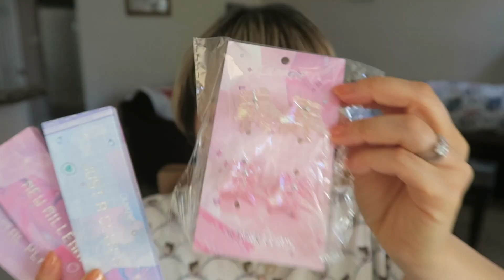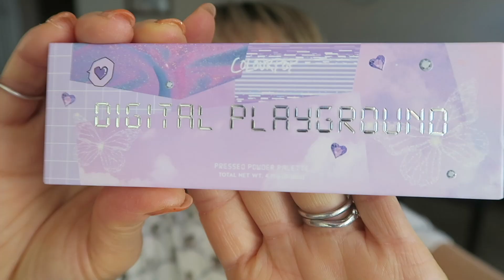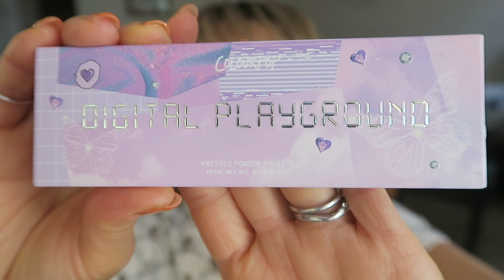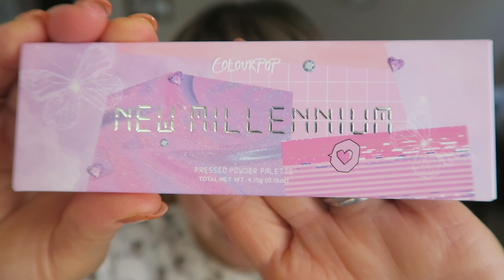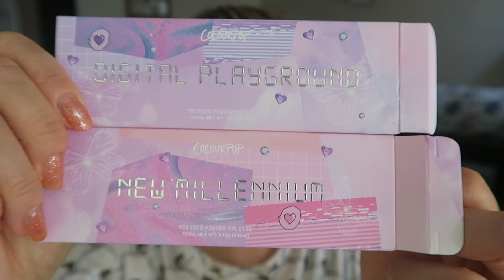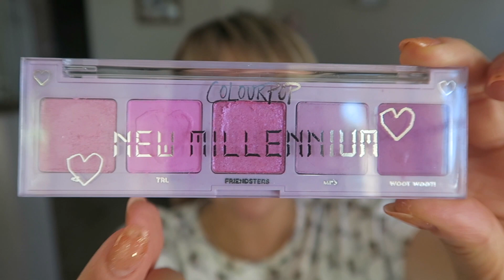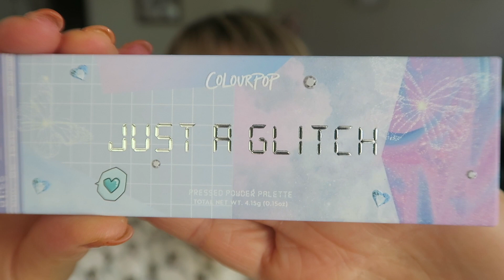☆Haul☆9月の購入品♪part1 COLOUR POP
9月の購入品のご紹介です。
part1はCOLOUR POP購入品になります。
よろしければ最後までご覧下さい♪

○Party Like Its Y2K Bundle
　Butterfly Hair Clips
　Digital Playground
　New Millennium
　Just A Glitch